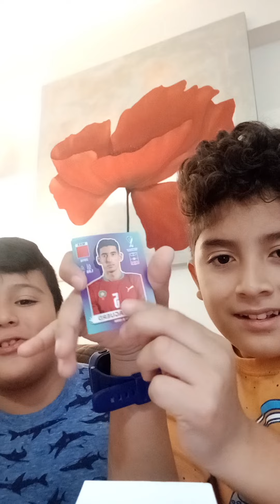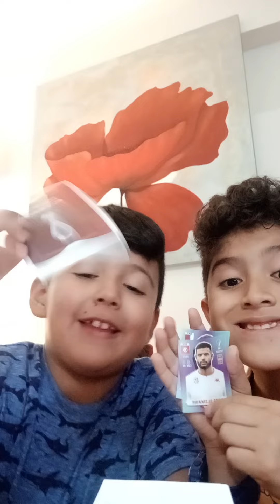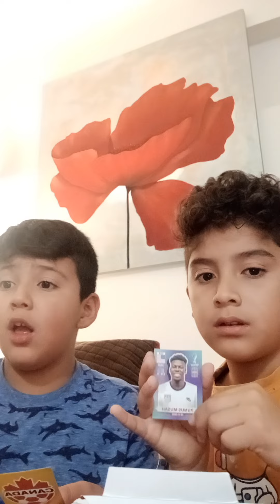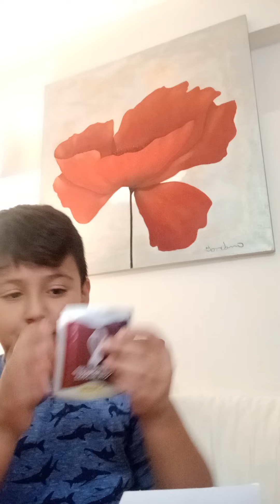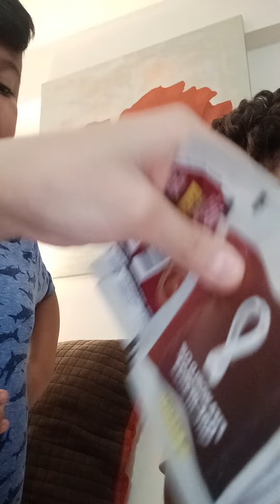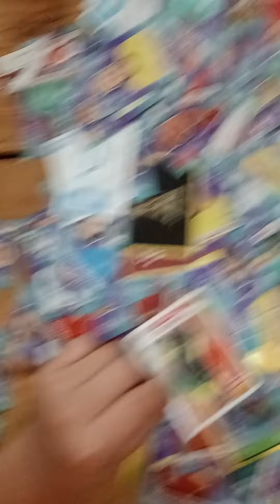Chema aventuras : abrí 105 sobres de figuritas del mundial con Bruno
Que rollo razza cómo estan?
les dejo este video que grabó mi chemita y que bien motivado quiere que lo suba jejeje , compramos una caja de estampas del álbum del mundial 2022 jejeje se volvía locochónconjinto de Bruno  jajaja que chulada